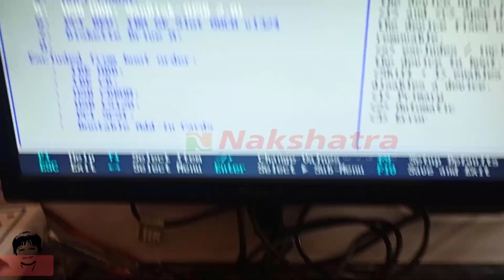BIOS Excluded from boot priority order FIX || Excluded from boot priority order included list usb